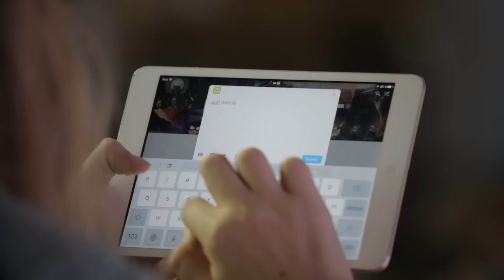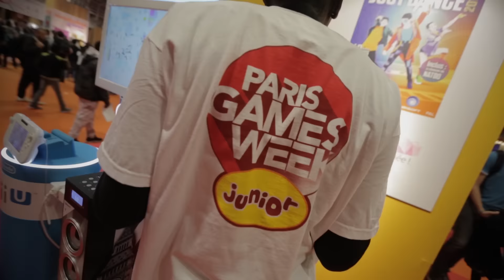UbiPGW - Best of 2016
On revient en images sur la Paris Games Week 2016 !
Vous avez été très nombreux à venir nous voir, à tester nos jeux, à nous donner vos retours et à nous demander des goodies : voici le best-of de ces 5 jours de folie.